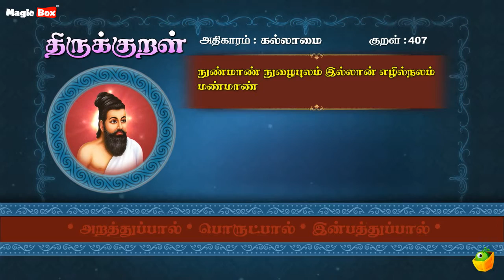கல்லாமை - நுண்மாண் - Thirukkural 407 - Animated Videos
Proudly Presents

"கல்லாமை" (நுண்மாண்-407)

Singers:
T.L.Maharajan,
Mahathi,
Saindhavi,
Brabakaran,

Commentator:
S.P.Devarajan

✍🏻 Lyrics: Thiruvalluvar
✍🏻 Text Author: Tamilpiriyan M.A., M.Phill.,

🎧 ஆல்பம்: திருக்குறள்
🎤 பாடகர்: டி.எல். மகாராஜன், சைந்தவி, பிரபாகரன், மஹதி & எஸ்.பி. தேவராஜன்
✍🏻 பாடல் வரிகள்: திருவள்ளுவர்
🎼 இசை: டி.வி. ரமணி
✍🏻 உரை ஆசிரியர்: தமிழ்ப்பிரியன் M.A., M.Phill.,